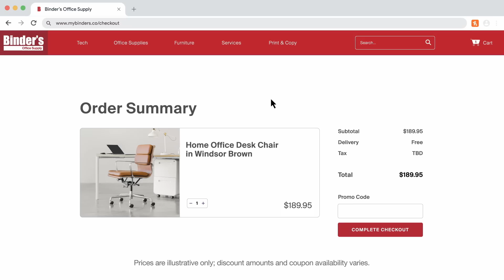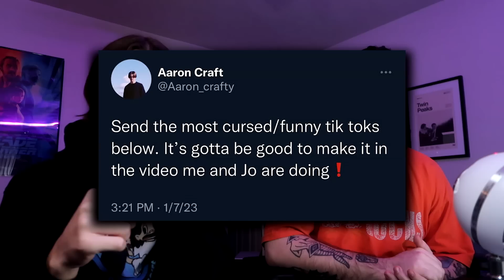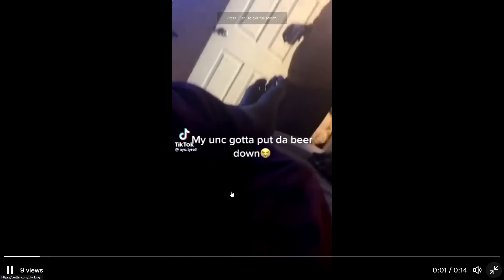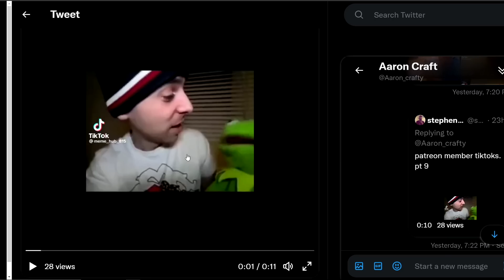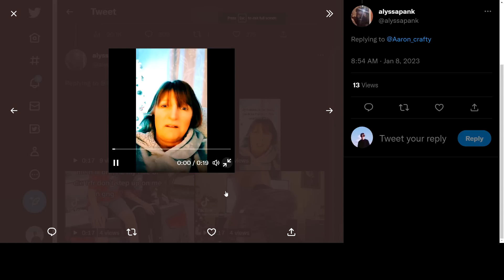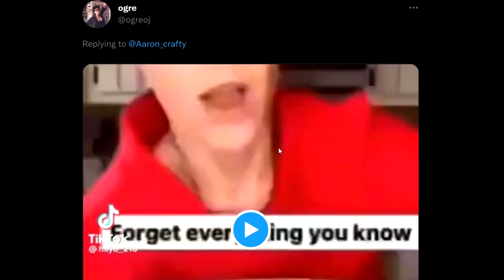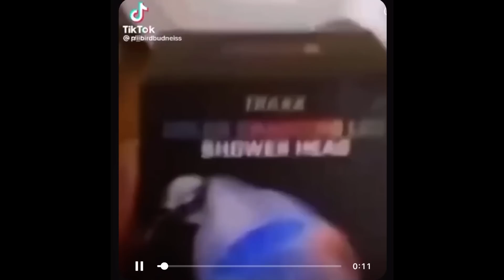We Told Our Fans to Send Us CURSED Tik Toks...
smash like